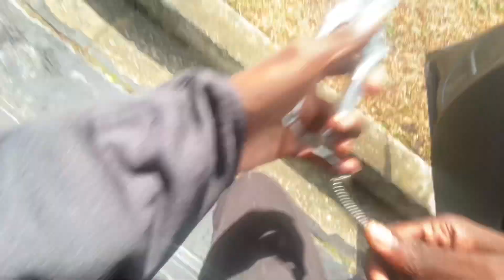Lost a good one 😯!!! Quick bass fishing ! Quest for a trophy pond ep7